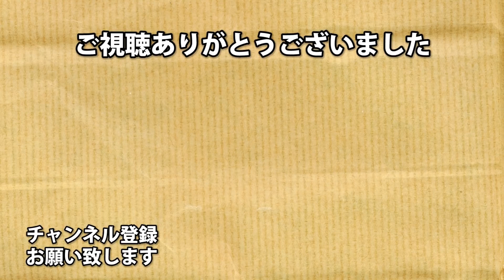【マルチプレイ】SWBF２ リモート爆弾はインパクトグレネードより強いのか スターウォーズ・バトルフロント２【３７】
待望のスターウォーズ・バトルフロント２！！
今回使うのはオフィサーでカードは「起爆解除装置」「ディスラプション」「バトルコマンド」です。

アーノルズはせがわ